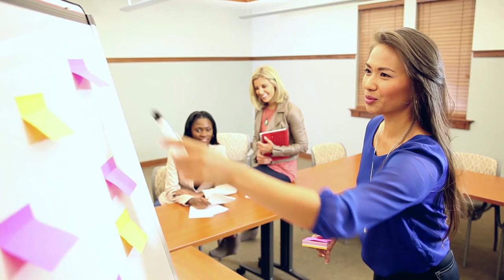Pick Your Favourite Location From Compass Offices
Let Compass Offices help you expand right into the heart of Asia's most exciting markets, with our strategically located business centres, flexible contracts and a professional community. Our centres offer office spaces for every executive, from serviced offices, virtual offices, meeting rooms and shared offices to IT and business support to serve your professional needs.

Experience our convenient, cost-efficient, customised office space solutions, all of which offer great views, easy commutes, and good proximity to dining and entertainment hubs. Dive right into business with our fully furnished and fully equipped centres, complete with Wi-Fi, audio and video conferencing.